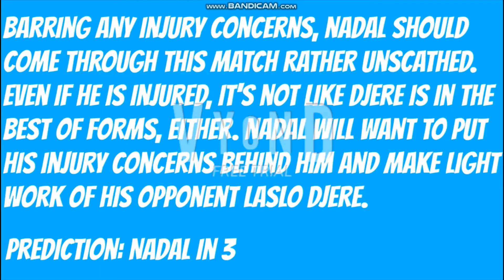Australian Open: Rafael Nadal vs Laslo Djere preview and prediction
This is the video that predicts the match between Rafael Nadal vs Laslo Djere at the Australian Open